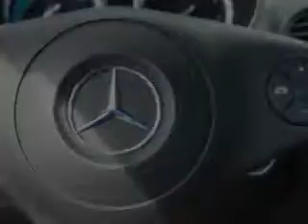2009 Mercedes-Benz SLK-Class Edison Nissan Edison, NJ 08817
Mercedes-Benz SLK-Class You will love this Arctic White Mercedes-Benz Slk-Class Convertible, equipped with a 6 Cylinder engine and an automatic transmission with 63,875 miles.
MILES: 63,875
VIN:WDBWK58F29F192895

Edison Nissan
401 Route 1 South
Edison, New Jersey 08817